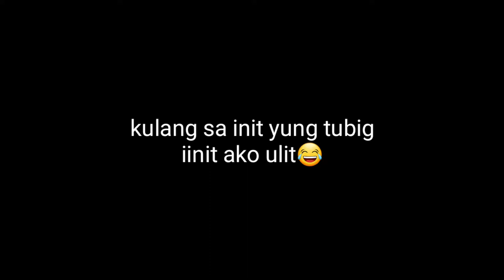bathing my ball pythons | vlog